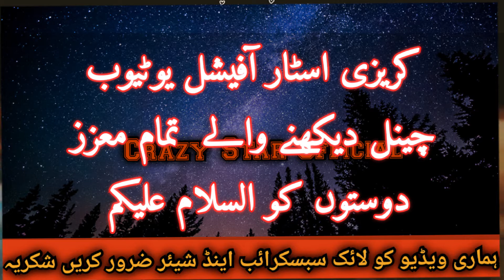Dubai unique lover arrested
کہتے ہیں محبت اندھی ہوتی ہے۔ محبت کرنے والے اپنے محبو ب کو خوش کرنے کی خاطر کسی بھی حد تک چلے جاتے ہیں اور اس کے نتیجے میں اپنے ساتھ بُرے سے بُرا ہونے کو بھی خاطر میں نہیں لاتے۔ تاہم کئی ایسے احمق عاشق بھی ہوتے ہیں جن کو محبت کی خاطر ایڈونچر کرنا مہنگا ہی نہیں پڑ جاتا بلکہ وہ اپنی محبوبہ کو بھی مشکل میں پھنسا دیتے ہیں۔
ایسا ہی ایک واقعہ دُبئی میں بھی پیش آیا ہے۔ جہاں ایک نوجوان نے اپنی محبوبہ کو انتہائی قیمتی نسل کا اونٹ کا بچہ تحفے میں دے ڈالا ، مگر اس نے یہ تحفہ خریدا نہیں تھا بلکہ ایک فارم ہاؤس سے چُرایا تھا۔ ملزم نے بعد میں ایک اور حماقت یہ کر ڈالی کہ پکڑے جانے کے خوف سے پولیس کو اطلاع دے دی کہ چرایا گیا اونٹ آوارہ گردی کرتا ہوا اس کے پاس آ گیا